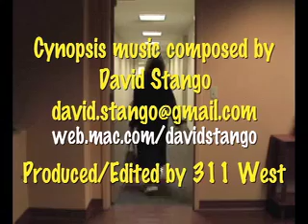Cynopsis 01/31/11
On Saturday, Comcast and General Electric completed their joint venture transaction involving NBC Universal and Comcast's cable networks.